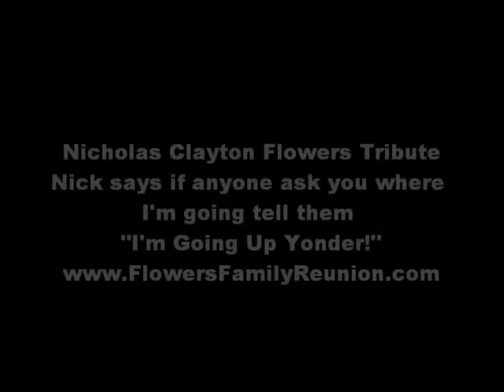Nicholas Clayton Flowers - I'm Going Up Yonder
Nick Flowers Tribute